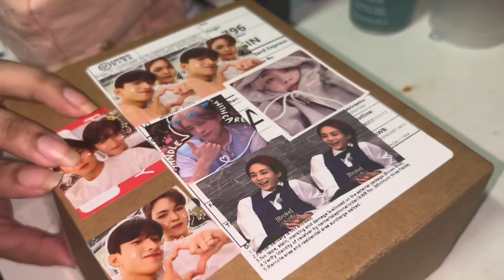*ੈ✩‧₊˚ Unboxing my airpods | asmr~| 3rd gen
hellooo everyone hehe come and do a silent unboxing with me ! i bought the airpods 3rd gen as a birthday gift for myself ! its a sign for u to treat yourself!